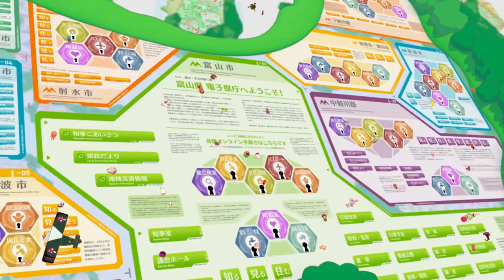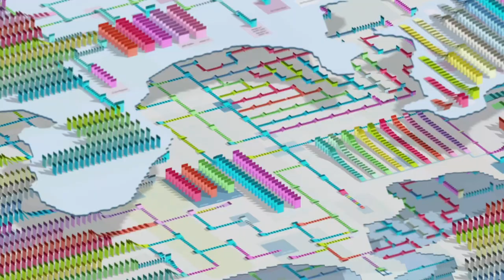Kung Fu and Alienation - Japan's Take on the AI-pocalypse | Summer Wars | Animation Contamination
In this new series, I take a stab at recommending good anime to newcomers and what better way to start than with one of my unsung favorites?

Attributions:
All music by Akihiko Matsumoto from the OST of Summer Wars